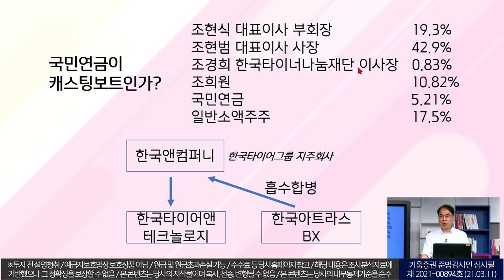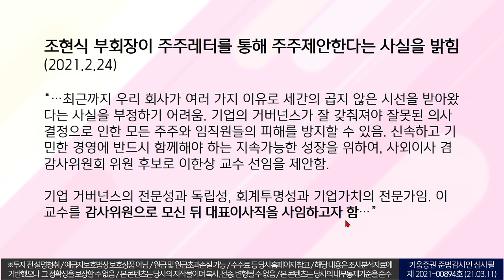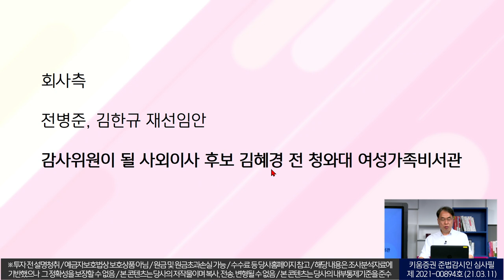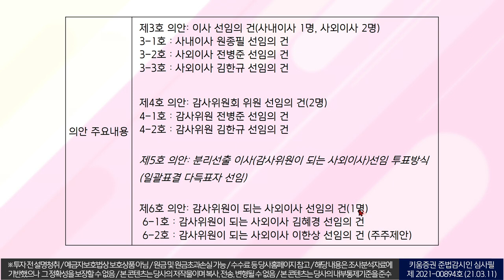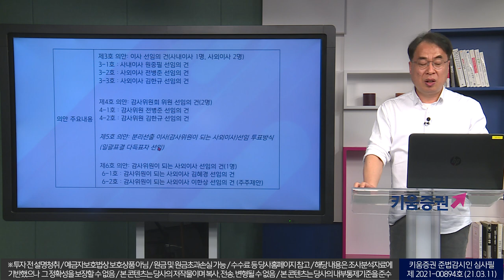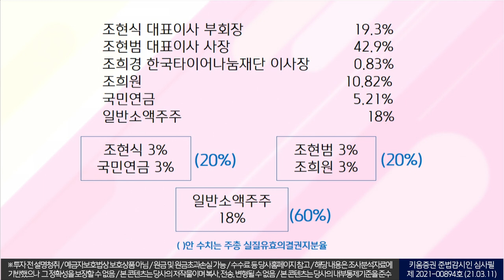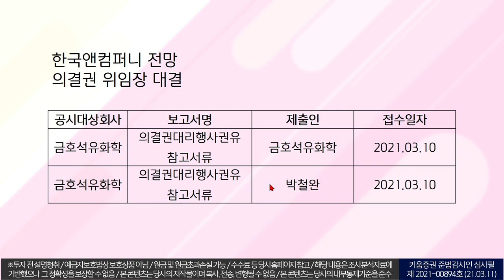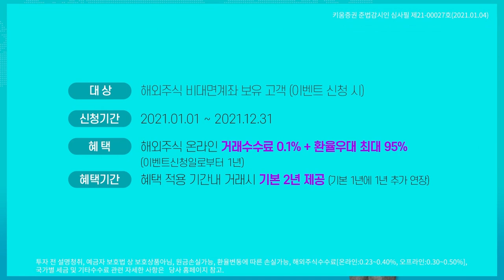소액주주는 왜 모래알일까? 2부 (더 공시/with.김수헌 대표/21. 03. 12)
소액주주는 왜 모래알일까? 2부
'감사위원 분리선출'은
소액주주의 무기가 될 수 있나?